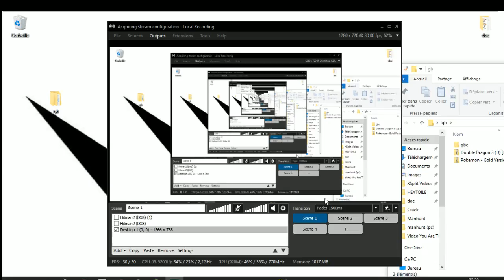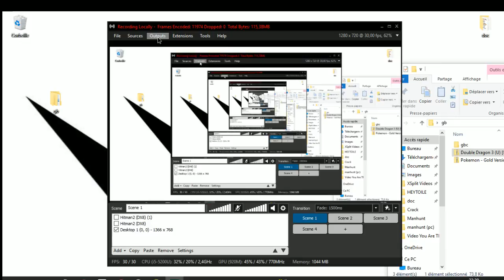📦 Double Dragon 3 / Games in bulk (Game Boy)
Double Dragon 3: The Rosetta Stone (ダブルドラゴン3 ザ・ロゼッタストーン Daburu Doragon 3: Za Rozetta Sutōn) is a side-scrolling beat 'em up produced by Technōs Japan that was originally released as an arcade game in 1990. It is the third arcade game in the Double Dragon series.

Developer(s) East Technology
Publisher(s) Technōs Japan
Designer(s) K. Ichikawa
T. Irisawa
T. Chida
J. Hasepin
H. Nagoshi
U. Hoshino
Programmer(s) N. Takioka
E. Ogura
Y. Katsumata
Composer(s) Akira Inoue
Takaro Nozaki
Series Double Dragon
Platform(s) Arcade, Amstrad CPC, Amiga, Atari ST, Commodore 64, ZX Spectrum, DOS, Game Boy, Mega Drive/Genesis, iOS, Android
Release date(s)
NA: November 1990
JP: January 1991

© Etoile (Gaming)